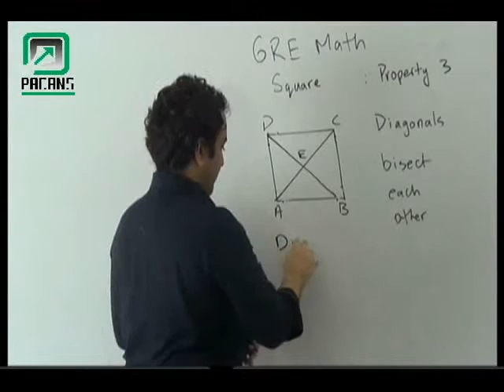Weekend classes for GRE in Pakistan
Pacans has 100 branches in Pakistan.